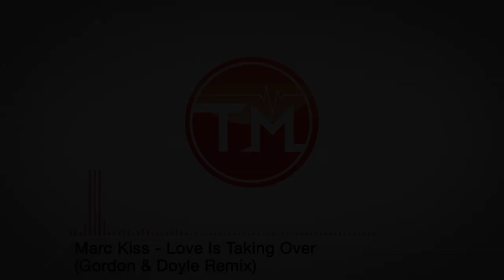Marc Kiss - Love Is Taking Over (Gordon & Doyle Remix)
Ξ Follow Gordon & Doyle Ξ